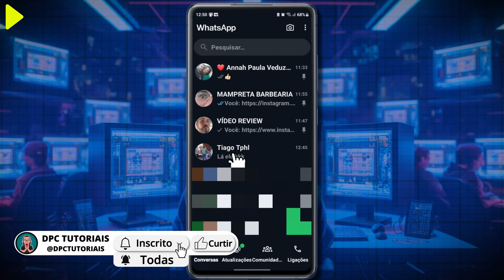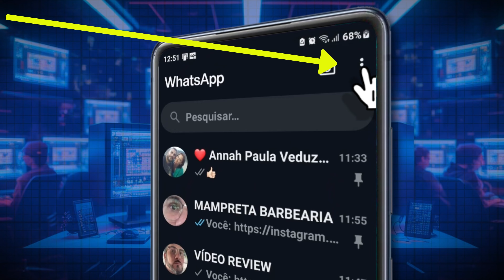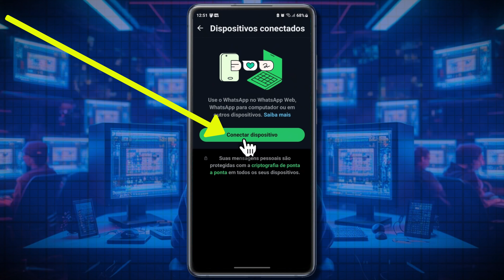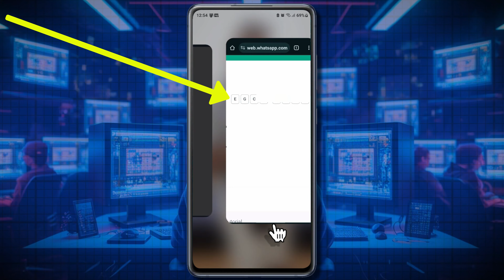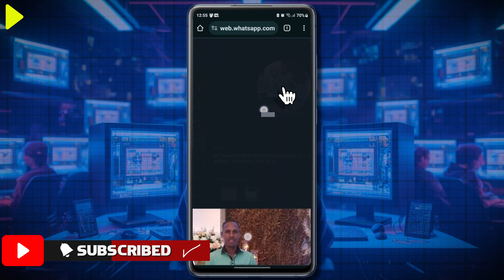Como tirar print da foto do perfil de meus amigos no WhatsApp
✅ ÚNICA MANEIRA DE SALVAR FOTO ORIGINAL DO PERFIL DE SEUS AMIGOS NO WHATSAPP. VEJA COMO TIRAR UM PRINT DA FOTO INTEIRA DO PERFIL DO WHATSAPP

✅ AJUDE A REALIZAR MEU SONHO?
FAÇA UMA DOAÇÃO PARA A COMPRA DO MEU APARTAMENTO, ISSO VAI ME AJUDAR NA CRIAÇÃO DOS MEUS FILHOS. ELES SÃO TUDO PRA MIM.
obgd ❤🧡💛💚💙💜🤎🖤

✅ Transforme Sua Rotina de Treino com a Orientação de um Treinador de Alta Performance!
Você se sente perdido(a) na academia sem saber quais exercícios fazer ou como executá-los corretamente? Não tem dinheiro para contratar um personal trainer?

✅ Agora, você pode ter no seu celular um plano de treino completo, elaborado por Rubens Gomes, co-fundador da Overall Team. Rubens é um renomado treinador de alta performance, brasileiro radicado nos Estados Unidos, que monitora clientes em mais de 16 países.

✅ Com a ficha de treino personalizada, você terá a orientação necessária para saber exatamente o que fazer em cada dia da semana, otimizando seu tempo e potencializando seus resultados.

✅ Transforme sua rotina de treinos e alcance seus objetivos com a expertise de um dos melhores treinadores do mundo, tudo na palma da sua mão!

✅ FEITO PARA VOCÊ